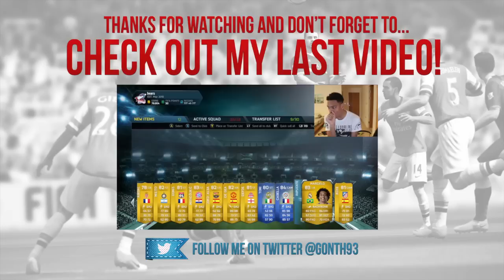ITS ALL OR F*CKING NOTHING TIME!!! - FIFA 14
2 LEGENDS + TOTS IBRA :O